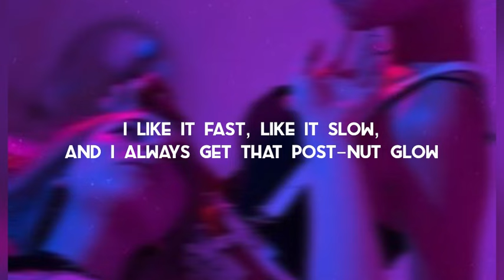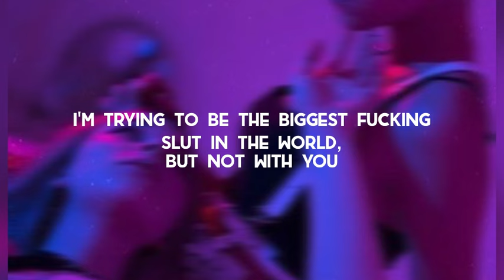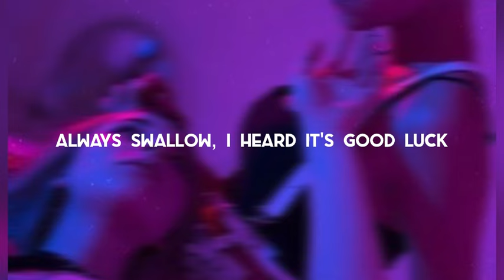Hi, I'm a Slut - Lil Mariko (Lyrics)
This song is called "Hi, I'm a Slut" by Lil Mariko. Thank You!